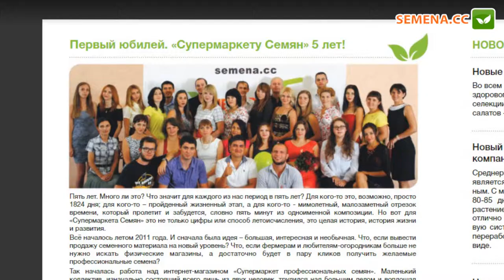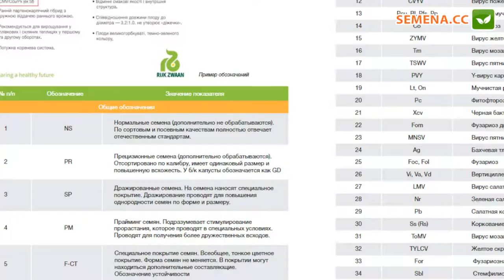Журнал "Супермаркет Семян" выпуск №7